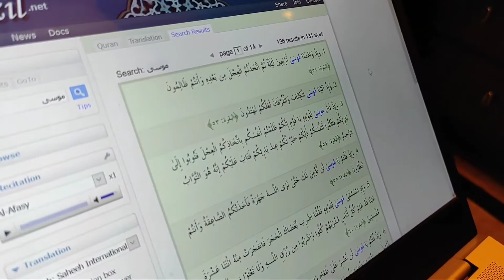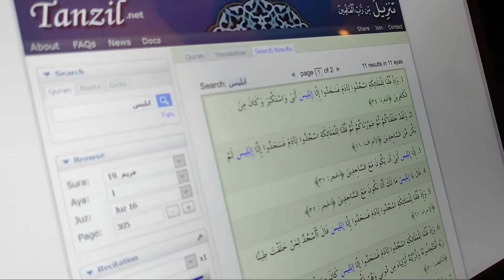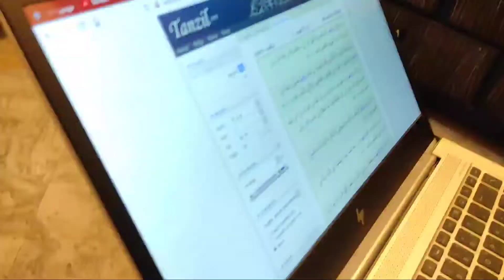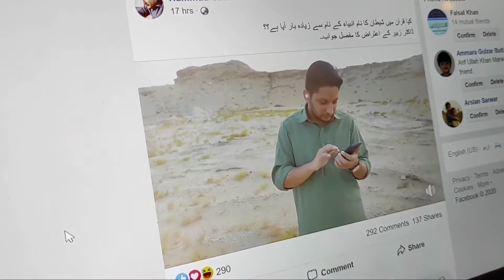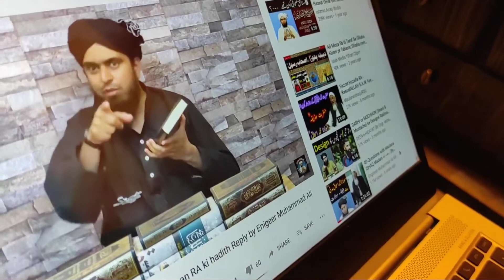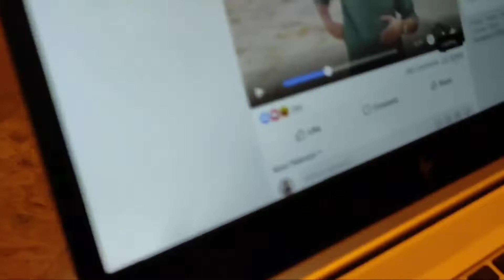انجینیئر محمد علی مرزا بھی ایک بت یا بابا بن چکا ہے ؟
انجینیئر محمد علی مرزا صاحب کے ایک ویڈیو کلیم پر کہ قرآن مجید میں شیطان کا نام، اللہ کے نام کے بعد سب سے زیادہ مرتبہ آیا ہے بلکہ تمام نبیوں کے ناموں سے زیادہ مرتبہ آیا ہے، ہم نے ایک دومنٹس کی ویڈیو بنائی تھی کہ شیطان کا نام صرف 70 مرتبہ آیا ہے جبکہ صرف حضرت موسی کا نام 136 مرتبہ آیا ہے لہذا مرزا صاحب بلا تحقیق دعوے کرتے ہیں۔ اس پر مرزا صاحب کے کچھ فالوورز نے کہا کہ شیطان کے نام کے ساتھ شیاطین، ابلیس اور طاغوت وغیرہ بھی سرچ کر کے دیکھیں تو بھی ہم نے اس ویڈیو میں کر کے دیکھ لیا ہے، رزلٹس آپ کے سامنے ہیں۔